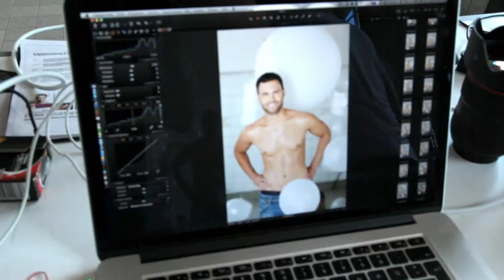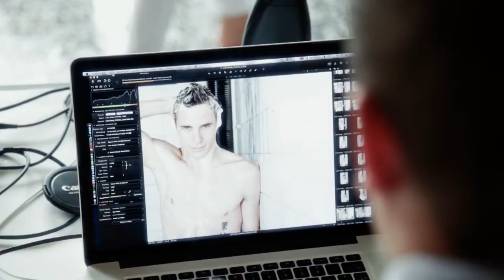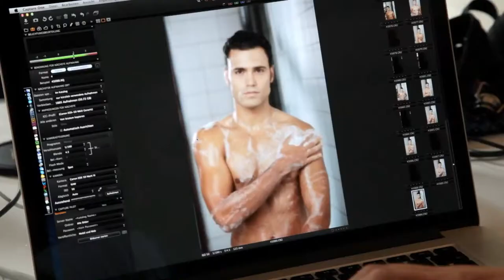EVONIK PERSONAL CARE Campaign Shooting